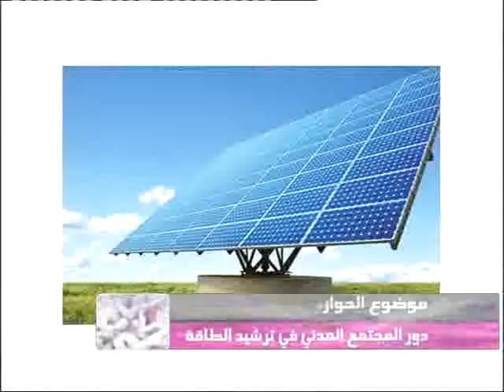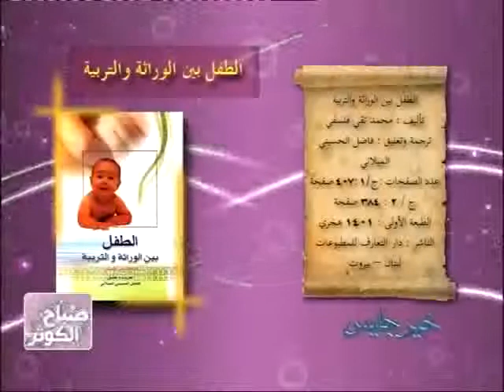Mr. Ziad El Zein on Kawthar TV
Renewable Energy Development on Lebanon and the Arab World.